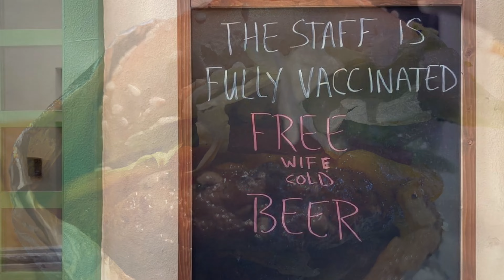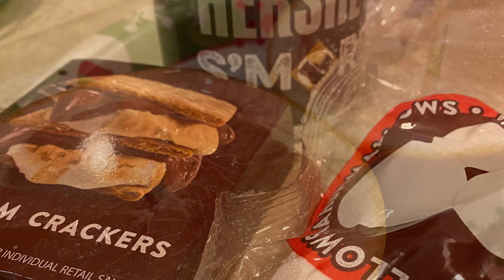Happy New Year!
Here’s to new and better year with friends and family!